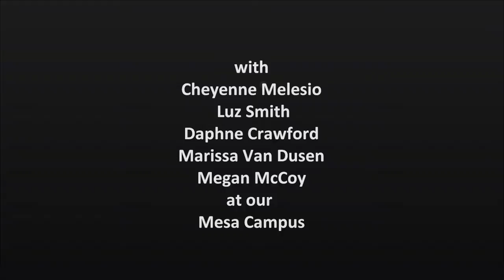Avalon School Of Cosmetology Mesa Hair Color - Blocking Techniques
Students from the Cosmetology Program at Avalon School of Cosmetology in Mesa, Arizona doing hair color blocking techniques on different types of hair.

Learn more about enrolling in the Cosmetology Program at our Layton, Mesa, Phoenix or Alameda campuses at:

Avalon School of Cosmetology
2111 S Alma School Rd.
Mesa, AZ
85210
US